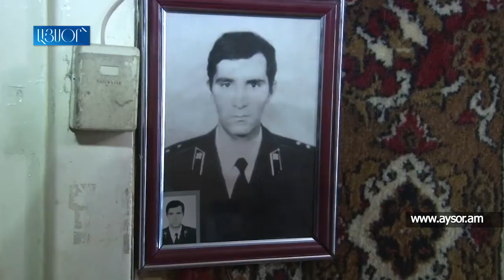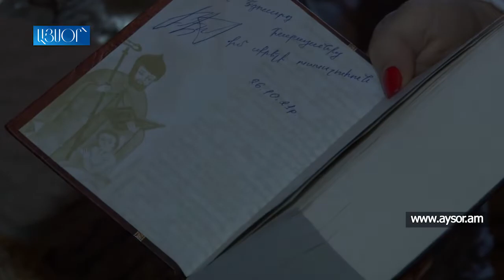«Նրան չեմ մոռացել, նա և՛ խիստ է, և՛ շատ բարի»․ Էդուարդ Բաբայանն այցելել է իր սիրելի ուսուցչուհուն